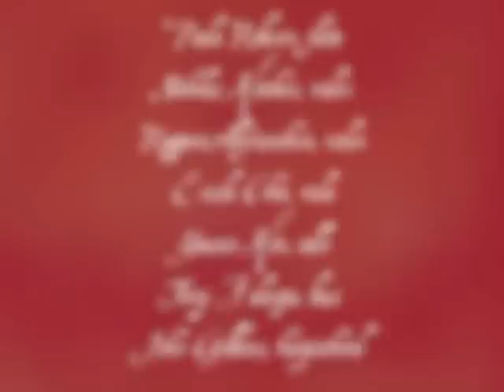The Four Seasons: "Winter" - by Vivaldi - Paula Robison, flute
"Inverno" from "Le Quattro Stagioni"
"Winter" from "The Four Seasons"
Concerto in F Major, Op. 8, No. 4, R. 297

Transcribed by Paula Robison

Featuring:

Paula Robison, flute
Nicholas Kitchen, violin
Ruggero Allifranchini, violin
Ensik Choi, viola
Yeesun Kim, cello
Tony Falanga, bass
John Gibbons, harpsichord

Italy, 1992